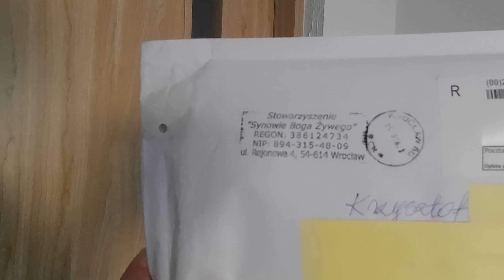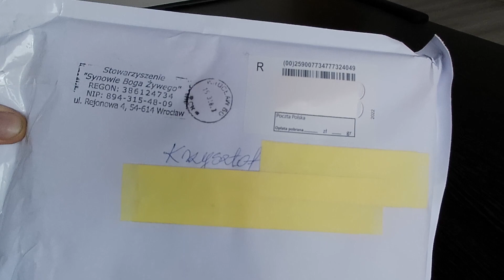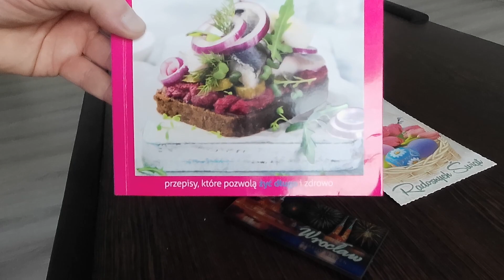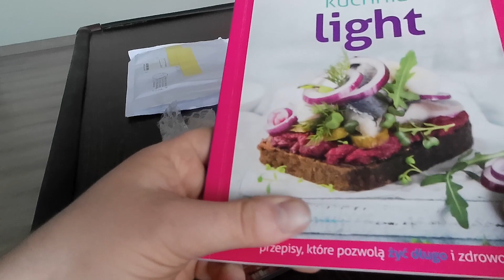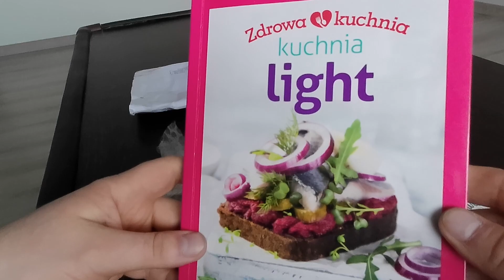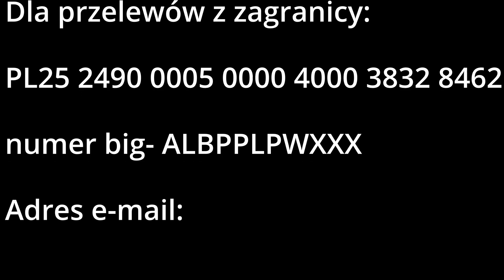Dostałem paczkę od Stasia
Jeśli chcesz pomóc Stasiowi:
Stanisław Brelski - stowarzyszenie Synowie Boga Żywego
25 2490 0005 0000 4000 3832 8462
Alior Bank - Polska
Dla przelewów z zagranicy:
PL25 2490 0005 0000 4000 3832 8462
numer big- ALBPPLPWXXX

W filmie powiedziałem, że to moja pierwsza paczka. Muszę przeprosić, ale to była druga. Pierwszą paczkę otrzymałem od jednego z widzów. Bardzo wartościowa książka. Jednak nie zauważyłem, aby tematy z nią związane cieszyły się zainteresowaniem... m.in: